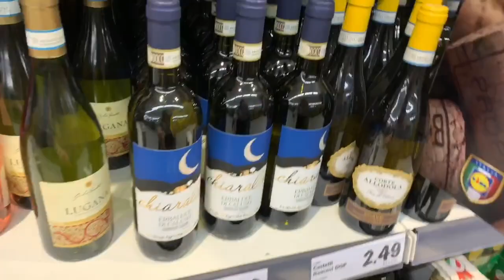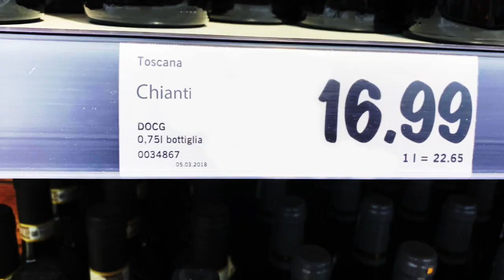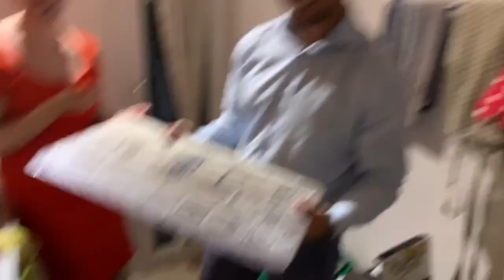ALICE, UN'INTENDITRICE DI VINI DOC 🤦🏻‍♀️🍷